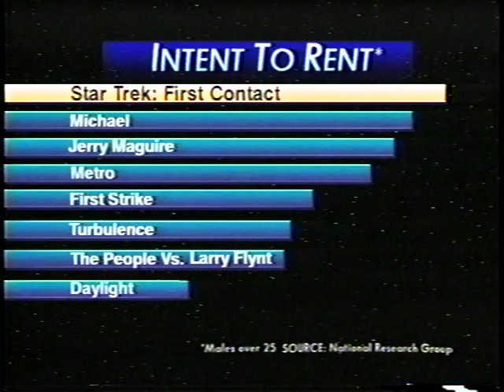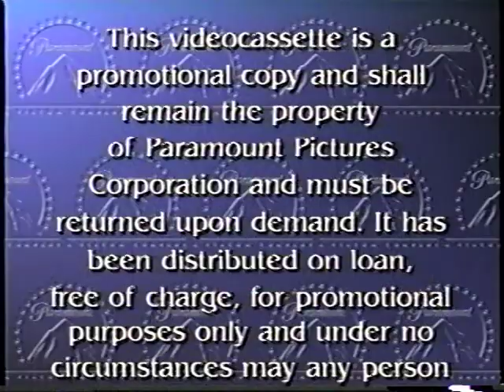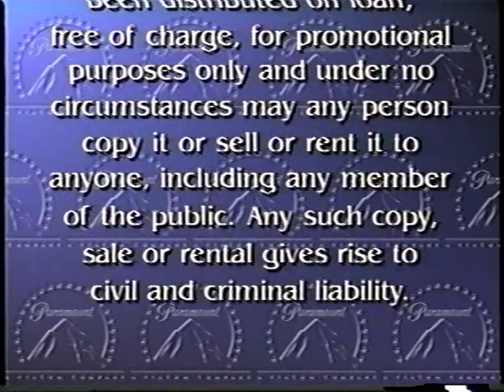Opening to Star Trek: First Contact 1997 Demo VHS [Paramount Home Video]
*New upload!*
Distributor: Paramount Home Video | Screener copy | Tape print date: 10th week of 1997 | Street date: May 20, 1997

Synopsis:
The Borg travel back in time intent on preventing Earth's first contact with an alien species. Captain Picard and his crew pursue them to ensure that Zefram Cochrane makes his maiden flight reaching warp speed.